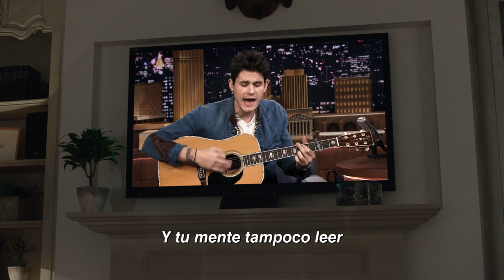Will Ferrel y John Mayer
solo de guitarra will ferrel con john mayer

Will Ferrell guitar solo with John Mayer